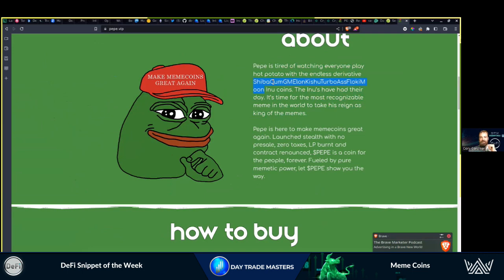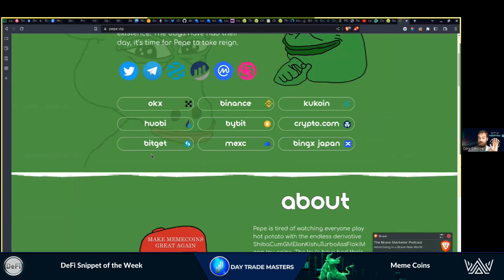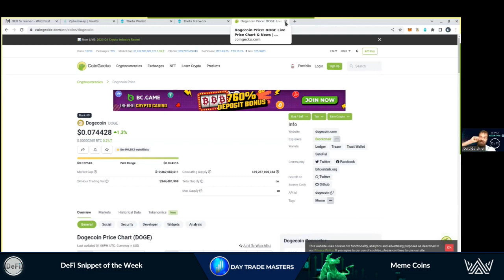DeFi Snippet of the Week - Meme Coins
Meme coins have Gained Significant Popularity in recent years.
Whether its due to their Catchy Names, Memes or Online Communities, they do present Opportunities.
Before Investing in Meme Coins, it's Important to Understand the Risks Associated with them & Developing a Well-Informed Strategy to Mitigate these Risks.
At The Ultimate DeFi Course, we Equip our Members with the Tools & Resources needed for On-Chain Analysis.
This can be the difference between seeing some Gains & Generating Wealth for Generations to come.

DeFi offers viable solutions to the inefficiencies that traditional financial systems face, particularly in light of issues such as inflation, currency devaluation, and financial instability. As an alternative to traditional finance, DeFi is gaining traction. In this new financial landscape, education is critical.

Joining the DeFi revolution is still possible, and The Ultimate DeFi Course equips you with the necessary tools, knowledge, and support to seize opportunities in this space and regain control over your financial future.

Limited Time ONLY, Buy the DTM Essentials Master Bundle & Get a Complimentary Strategy Session with a DTM Senior Analyst

From Trade Setups, Certified Courses, Market Updates and Continuous Education, DTM has you Covered.

Link to Register can be found in our Telegram Channel

Working together to Eliminate the Confusion, Noise, &  Overwhelm & show you Exactly where to apply the Right Amount of Effort for Maximum Return on Time Invested

Discover the Magic Behind-The-Scenes for How DTM Build and Post the Day Trade Setups

The Original Team of Day Trade Signal & Education Innovation